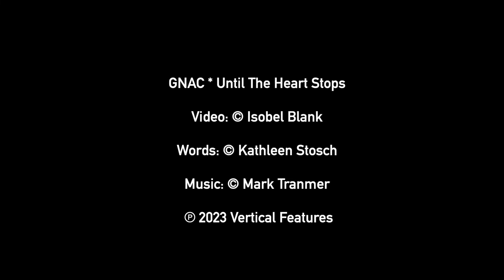GNAC * "Until The Heart Stops" * (2023)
Video @ 2023 Isobel Blank
Music @ 2023 Mark Tranmer